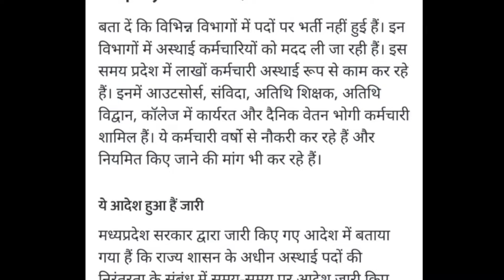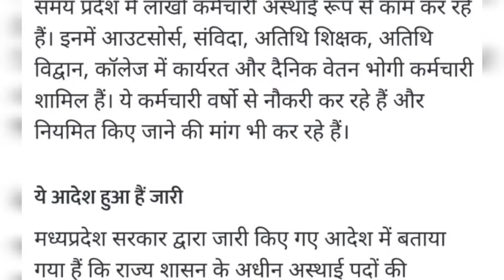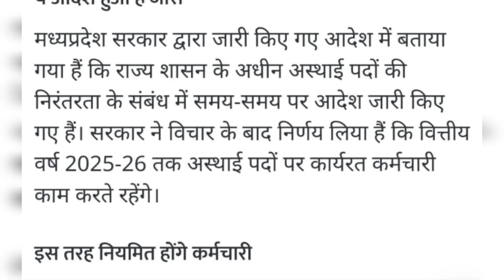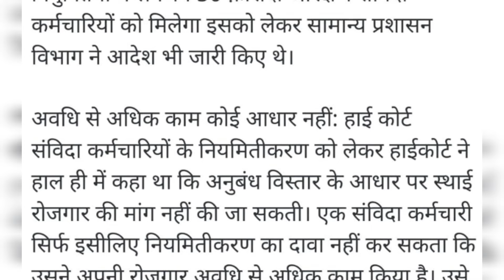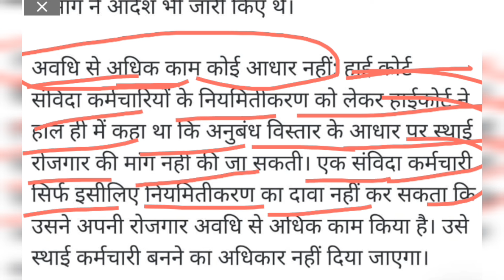Athithi Shikshak news | अतिथि शिक्षकों का नियमितीकरण घोषणा